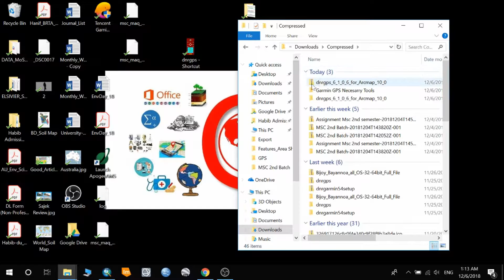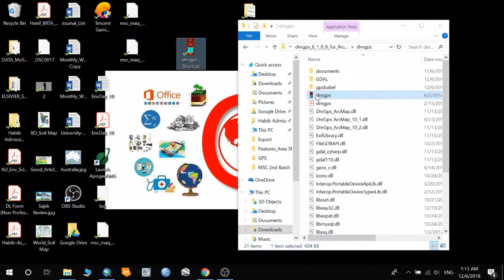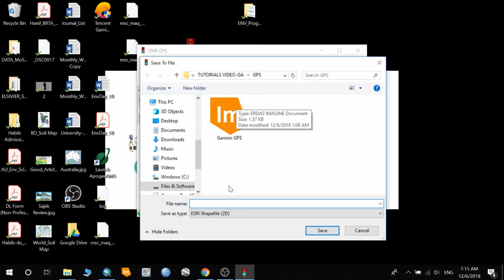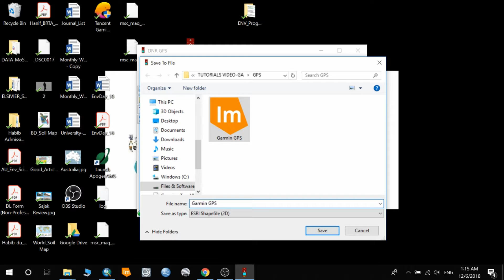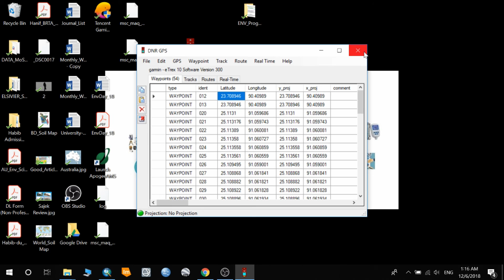Garmin GPS I Part-5 I Data Transfer I Data Download | Bangla Tutorial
Garmin eTrex10 GPS - Checking satellites and co-ordinate system units.
The beginner's guide to GPS. GARMIN eTrex 10 GPS User Guide. How to use a Garmin eTrex 10 GPS receiver. In-Depth Garmin eTrex 32x Review & How-To Guide. Garmin eTrex10 GPS - Recording and uploading waypoints. Etrex 10 Creating Route. Measuring Distance with Garmin GPS. Garmin Etrex 10 GPS waypoint navigation